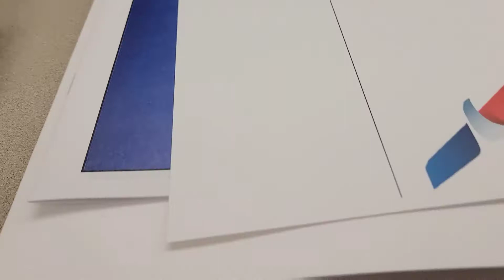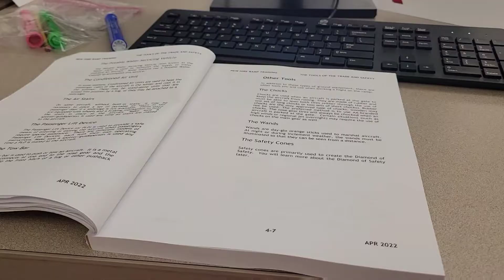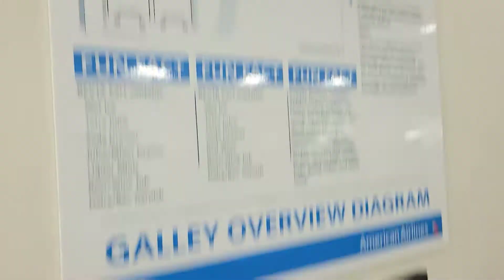Day 1 at the American Airlines Training Center, Dallas Texas